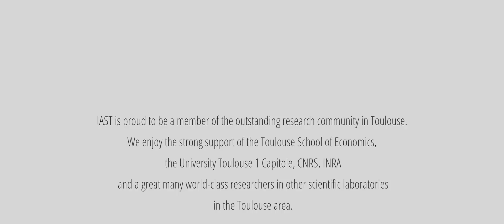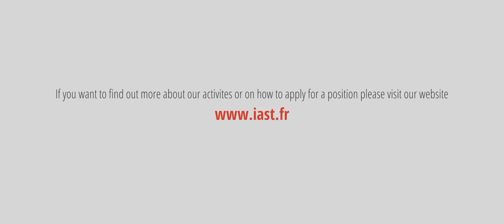IAST full video - Understanding fundamental determinants of human behavior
The Institute for Advanced Study in Toulouse - IAST - was created in 2011 by Nobel laureate Jean Tirole. Fostering interdisciplinary research across the social sciences, the institute aims to understand fundamental determinants of human behaviour. The community gathers anthropologists, biologists, historians, law professors, mathematicians, philosophers, political scientists, psychologists and sociologists, all working closely with faculty from our sister institution Toulouse School of Economics.